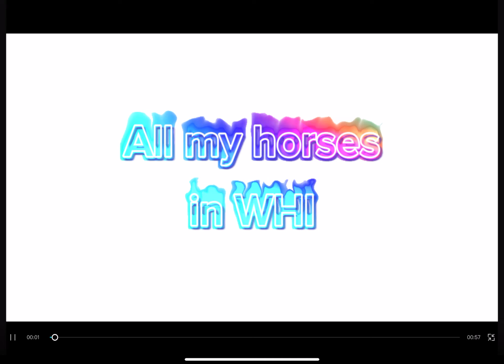All my horses in WHI (wild horse islands)